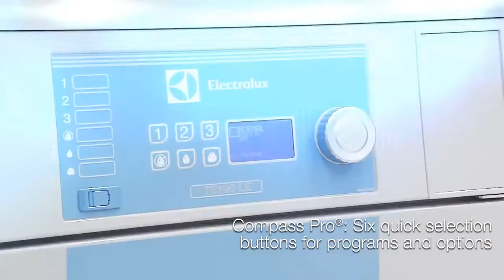New T5190LE Heat Pump Dryer the perfect foundation for top performance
Check out the Electrolux Professional Dryer at Richard Jay.